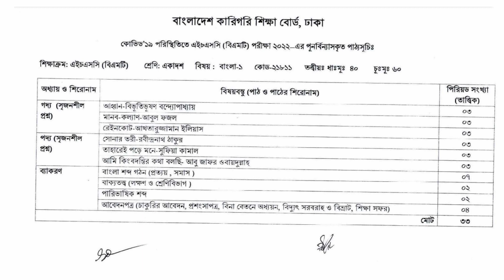HSC 2023 BM Short Syllabus 1st Year || Bangla 1 Syllabus || একাদশ শ্রেণি বিএম বাংলা ১ সিলেবাস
cover topics :

hsc bm syllabus 2023 1st year
hsc bm syllabus
class 11 short syllabus
hsc short syllabus 2023 bm
hsc bm 1st year
1st year short syllabus
munaf school
একাদশ শ্রেণি বিএম শর্ট সিলেবাস বাংলা ১
বাংলা ১ শর্ট সিলেবাস
একাদশ শ্রেণির শর্ট সিলেবাস
বিএম পরীক্ষা ২০২৩
একাদশ বিএম পরীক্ষা ২০২৩
বিএম পরীক্ষা ২০২৩ আপডেট
বিএম একাদশ পরীক্ষা